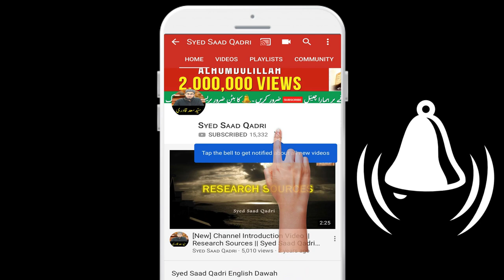Zinda GAIR MUSLIM KE LEYE hidayata ke DUA Mangna kaisa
Asking for hidayat for a non muslim
Asking for guidence for a non muslim
kafir ke hidayat ke dua
mushrik ke hidayat ke dua